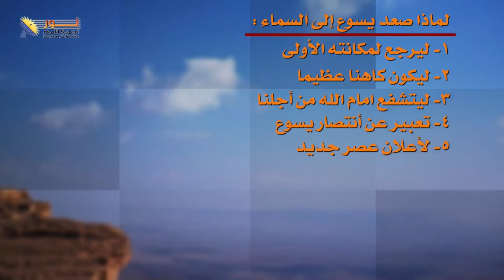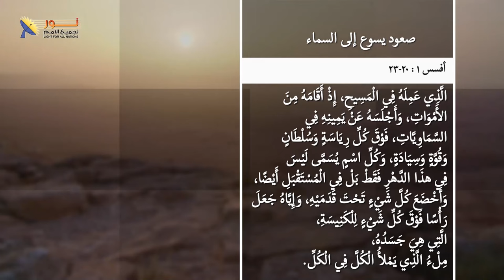03 المسيح في السماء ليعمل من أجلك المسيح الشفيع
المسيح في السماء ليعمل من أجلك - جزء3/صعود المسيح/سلسلة حلقات يسوع
المسيح هو الشفيع لأجلك
فماذا يفعل لأجلك فى السماء؟

📌يمكنك التواصل معنا بصورة شخصية عن طريق رسائل الواتساب👇
WhatsApp الواتساب:    🆆🅷🅰🆃🆂🅰🅿🅿